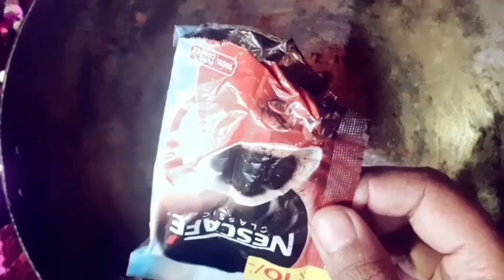My 89 year Aunty apply natural dye once in a week & covered white hair